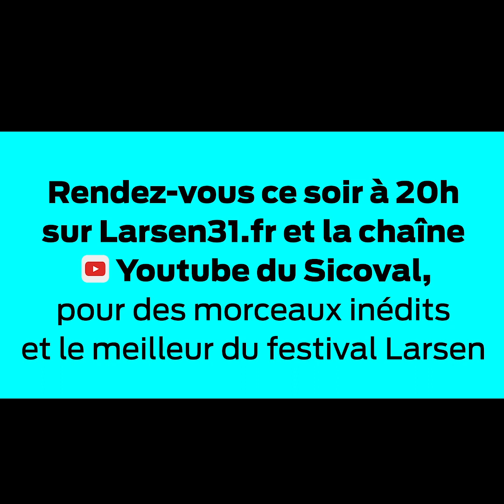Mme Rovira, élue en charges des politiques éducatives, répond aux questions de nos jeunes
Questions / réponses entre Mme Rovira élue en charges des politiques éducatives et nos jeunes